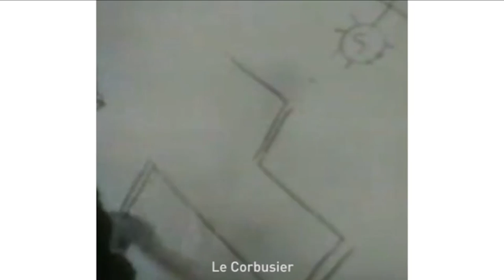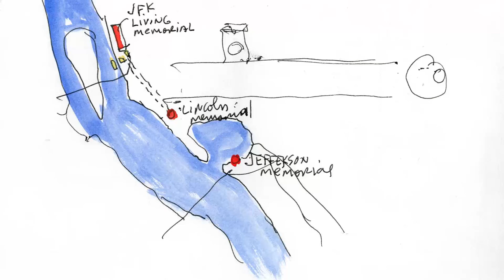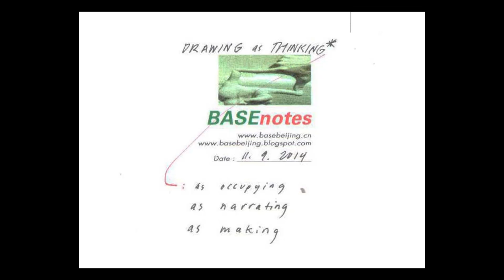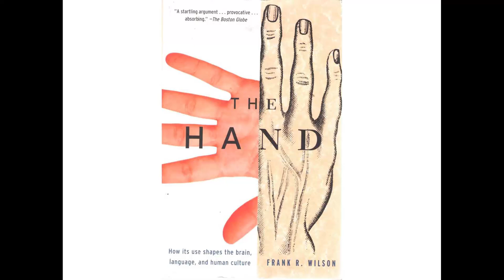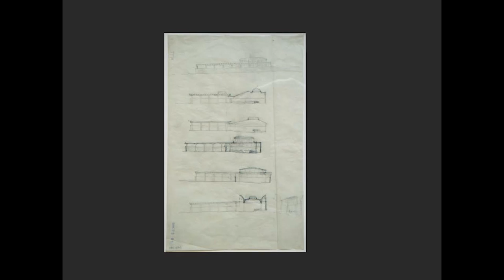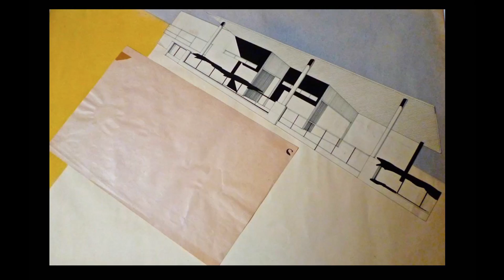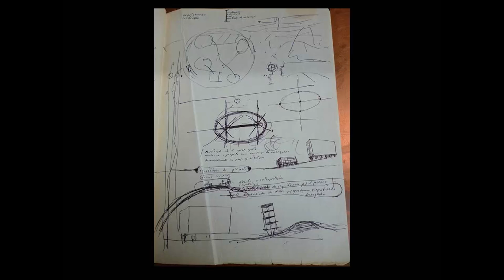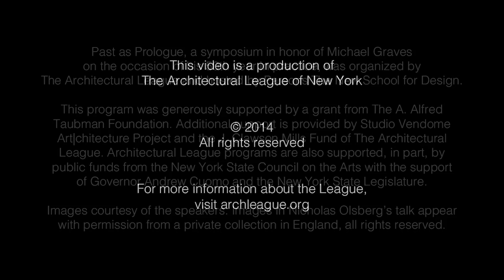Drawing As Thinking | Michael Graves: Past as Prologue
Past as Prologue was a symposium held in November 2014 in honor of Michael Graves on the occasion of his fiftieth year in practice. Organized by The Architectural League and hosted by Parsons The New School for Design, the day brought together 14 architects, designers, educators, writers, and others to celebrate Graves’ remarkable and distinctive body of work.

In presentations by architect Steven Holl, architect and artist Mary-Ann Ray, and writer and historian Nicholas Olsberg, the role of hand drawing is brought into focus. Holl shares the origination and development of many of his recent works through the drawings and watercolors—his “thought process”—that he makes for each project. Ray, a former student of Graves’, details how drawing acts within her own analytical processes and creative thinking, including through her field work completing measurements and photo documentation of Hadrian’s Villa. Olsberg uses a series of historical examples to describe the varied practices and attitudes of architects toward drawing, including Graves’ own process of discovery through sketching. The three come together to discuss drawing in contemporary education and practice, including what is lost in digital design and representation.